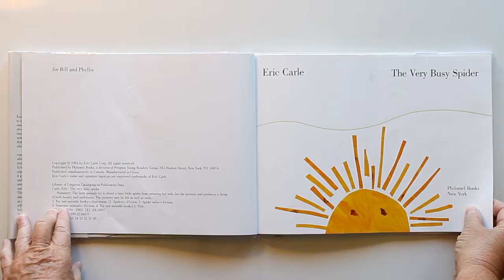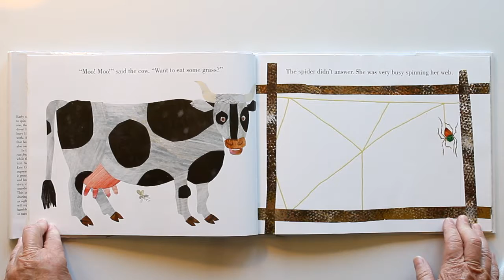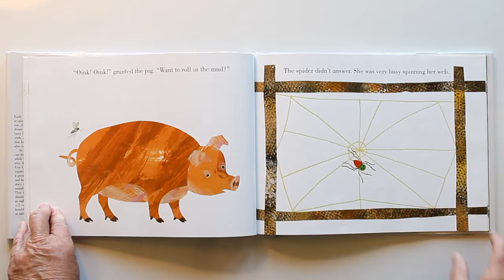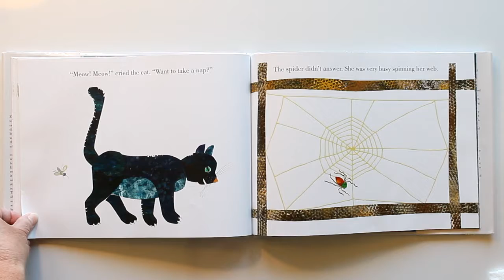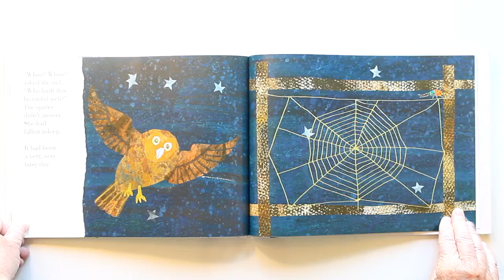The Very Busy Spider - Hello My Friends Story Time with Mrs Beth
A beautiful and classic picture book from Eric Carle - The Very Busy Spider. Early one morning a little spider begins to spin her web on a fencepost. ... Google Books
Originally published: 1984
Author: Eric Carle
Illustrator: Eric Carle
Genres: Fiction, Toy book